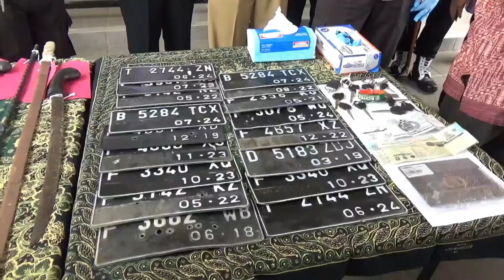SEBANYAK 26 PELAKU PENCURIAN KENDARAAN BERMOTOR DICIDUK APARAT POLRES CIANJUR